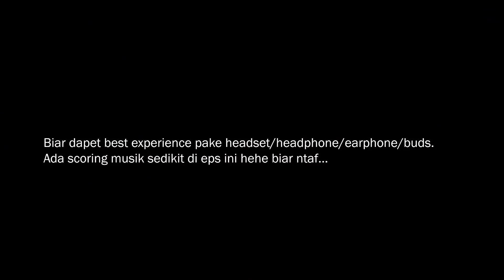JANGAN BACA KOMEN SEBELUM NONTON (BIAR GA SPOILER) | ACO : Fate of Atlantis #18 (sub indo)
(semi-active but still on, No problem)

Credit:
Music